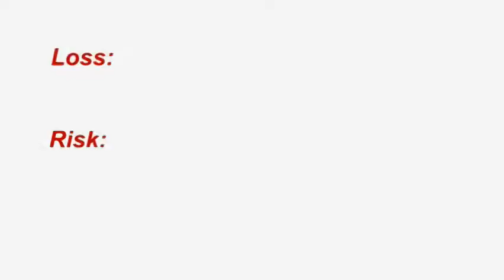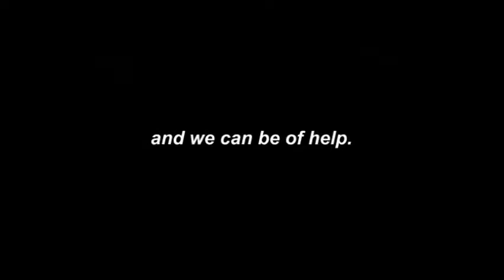LG2347 trailer e